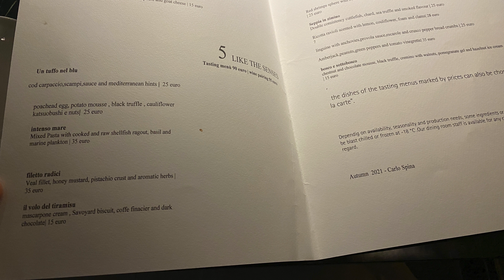Veritas, Naples Michelin Star Restaurant - 5-course menu, BEST DINNER experience EVER